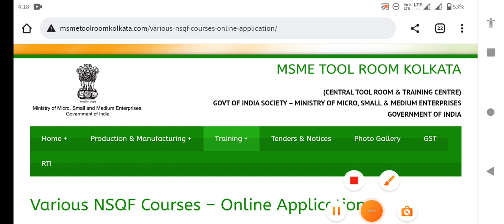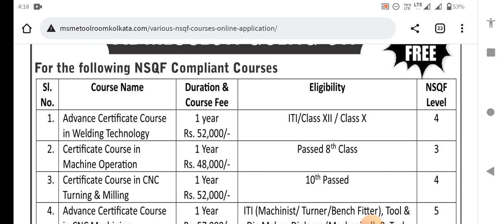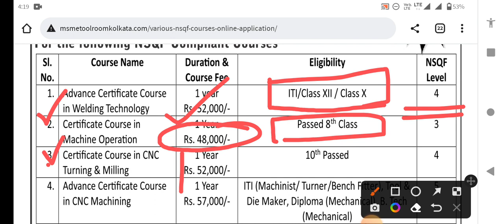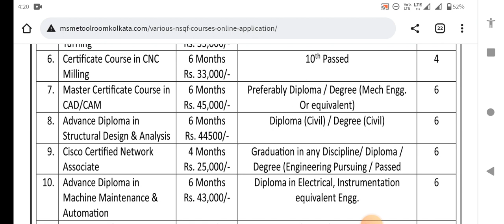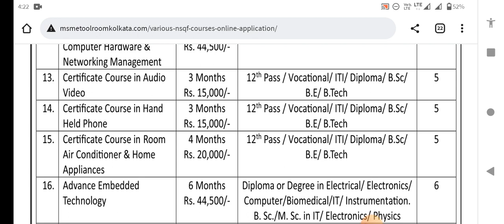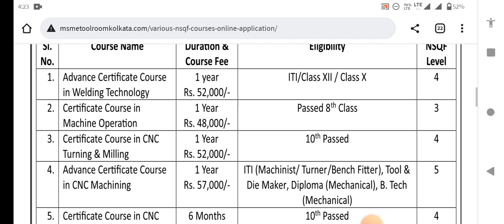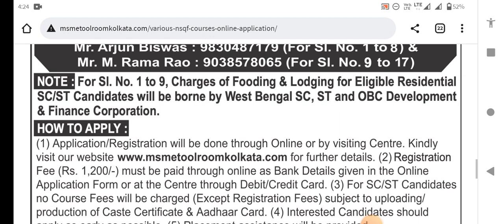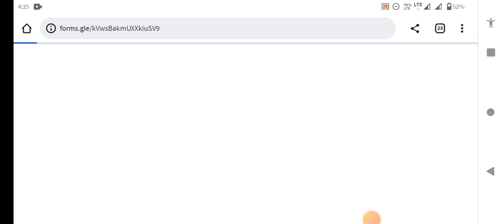MSME Tool Room Kolkata courses | west bengal job vacancy news 2023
MSME Tool Room Kolkata courses | west bengal job vacancy news 2023| west bengal job vacancy 2023| job vacancy in west bengal 2023

About this video:-MSME TOOL ROOM KOLKATA (Central Government affiliated training institute ) published the notification for free various professional courses 2023.All of my dear friends you will get a complete guide from this video.

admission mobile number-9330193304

Free residential training program course.

topic covered :
1) west bengal job vacancy news 2023
2) west bengal job vacancy 2023
3) job vacancy in west bengal 2023
4) new job vacancies 2023
5) west bengal job vacancy 2023
6) wb govt job 2023
7) job in west bengal 2023
8) wb govt job vacancy 2023
9) wb job vacancy 2023
10) west bengal job
11) west bengal government job 2023
12) west bengal job vacancy news 2023
13) west bengal govt job 2023
14) msme tool room kolkata courses
15.msme tool room Kolkata free courses 2023
16.msme tool room Kolkata professional courses 2023
17.MSME TOOL ROOM KOLKATA
18..Central Govt.free course 2023
19.welding free courses 2023
20.msme tool room Kolkata free training 2023
21.msme new notification 2023